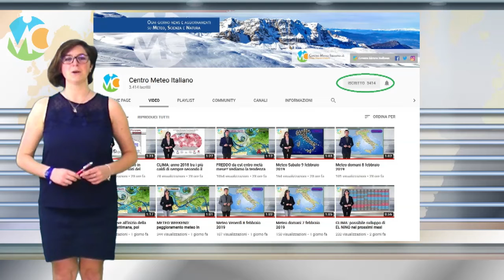CLIMA: primavera 2019 nella norma in Italia, ecco i dati del CNR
Seguite tutti gli aggiornamenti in tempo reale su